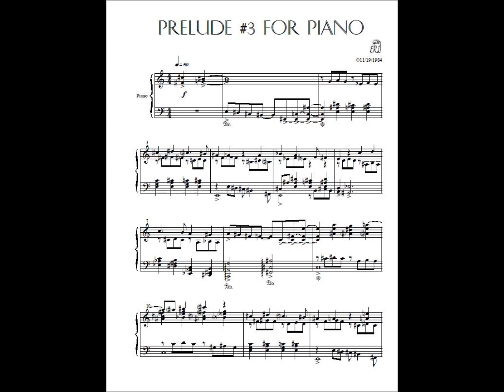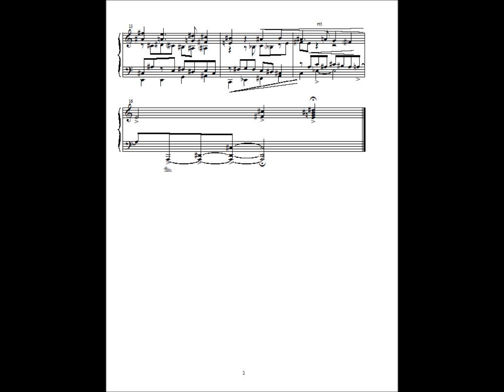Prelude 3 (5 Preludes - #3 of 5 with score)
By Earl Richard Drehmer, Sr.

These 5 preludes were written when I was in a particularly improvisatory mood and was really into Scriabin.  So they have some things in common with each other and with Scriabin's music.  Most of Prelude 5 was written years later.  I was looking through some manuscripts and discovered Prelude 5.  The first few phrases were all that I had written.  I had tossed them off without ever trying them out on the piano.  I thought they were worth something, so I finished it, and quintupled its length in the process.  Then I re-examined Preludes 1 and 4.  I thought Prelude 1 might sound interesting if it were completely pentatonic.  The original Prelude 4 was the slow version.  I tried it out with staccato and extremely fast and some other changes in interpretation and settled on that being the official version.  I also added a few notes and measures to some of the other preludes and decided to collect them into a set and call them all preludes.